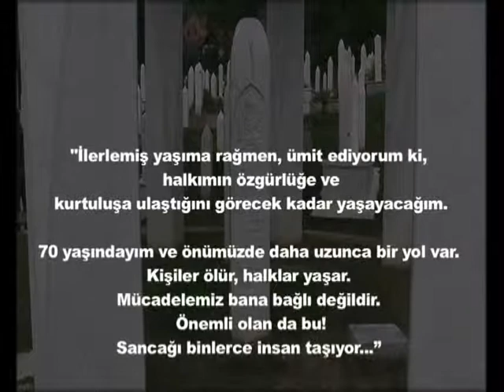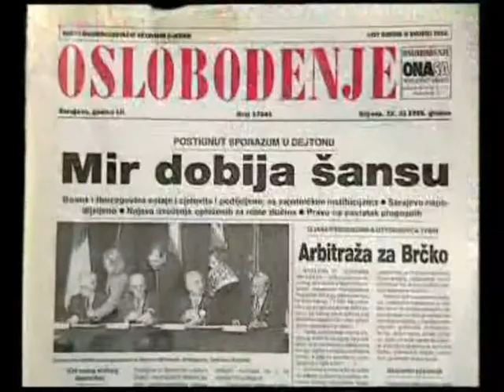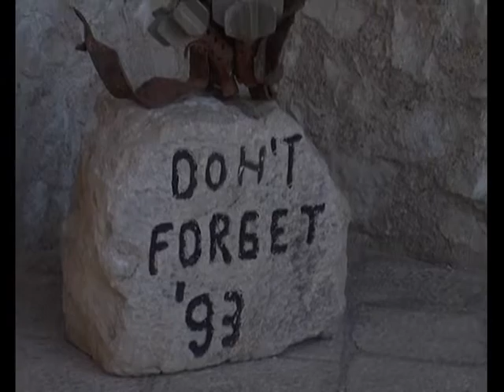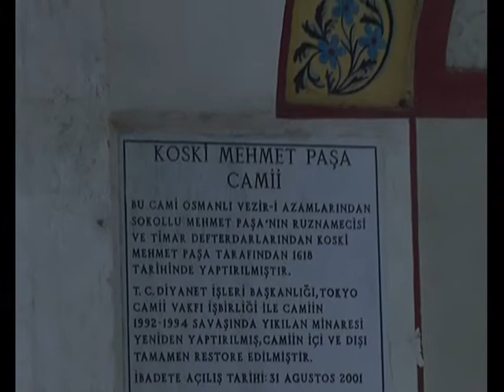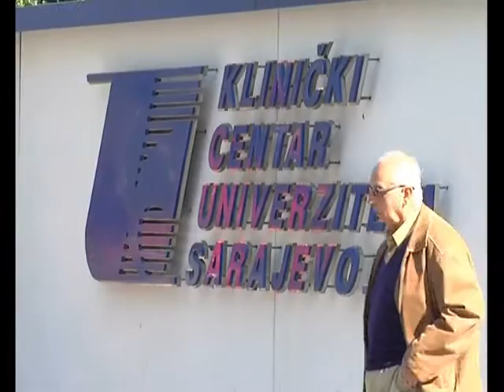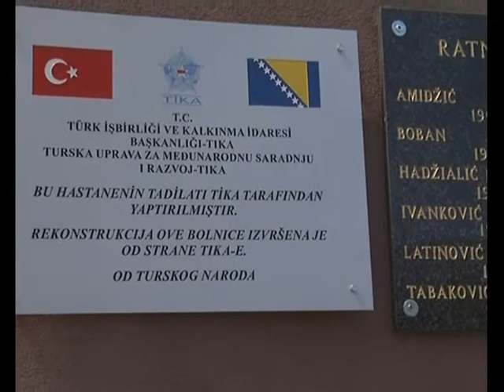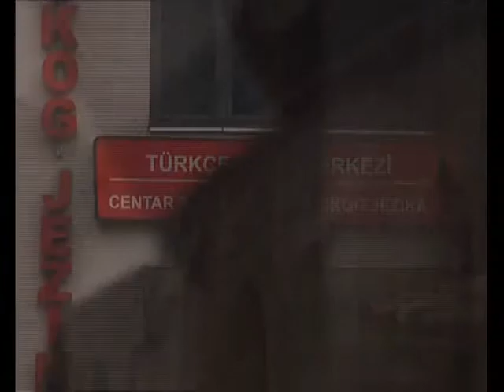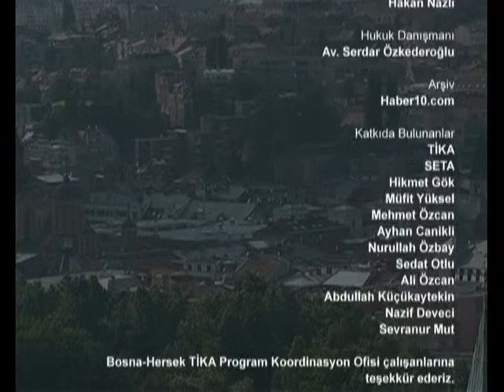Orhun'dan Üsküp'e Kardeş Eli-Bosna Hersek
"Orhun'dan Üsküp'e Kardeş Eli" belgesel serisi, koordinatörlüğümüzün desteğiyle hazırlanmış olup, 2011'de 2 sezon halinde 26 bölümde TRT'de yayınlanmıştır.